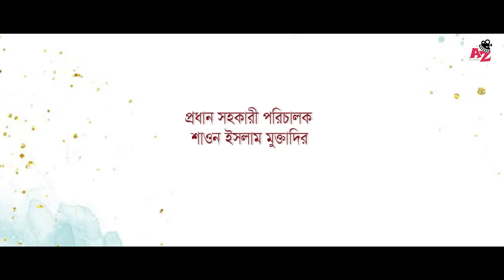Humki Bilash | হুমকি বিলাস | Arosh Khan | Faria Shahrin | New Bangla Natok 2023 | AZ Multimedia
Humki Bilash - A Heartwarming Drama by Arosh Khan & Faria Shahrin. Produced by Tajul Islam.

AZ Multimedia presents,

Humki Bilash (2023)
[an AZ Multimedia original drama]

Story, and Script: Isteaque Ahmed
Direction: Arman Rahman Prottoy
Cast: Arosh Khan, Faria Shahrin, Zaki Ahmed Zarif, Iqbal Hossain, Alamgir, and many more
Director of Photography: Khan Nayem

Label: AZ multimedia
Produced by Tajul Islam
Distributed by AZ multimedia